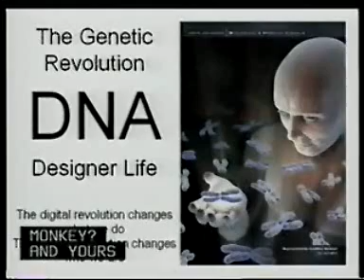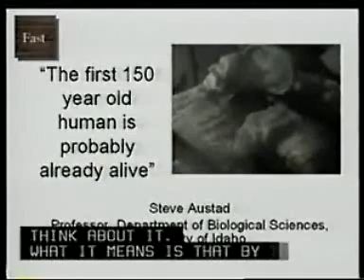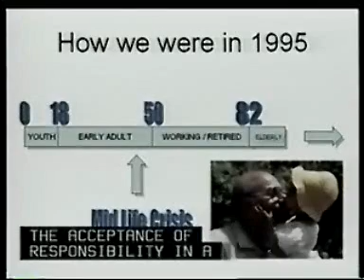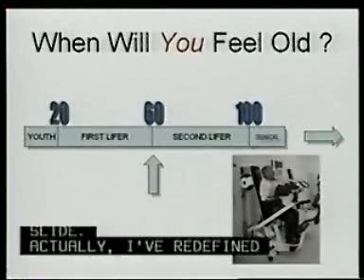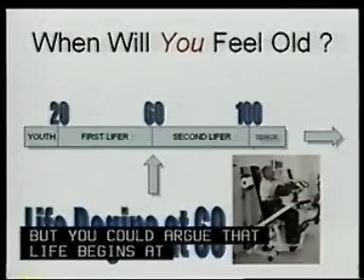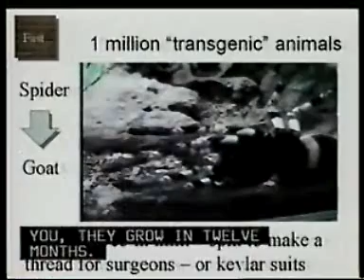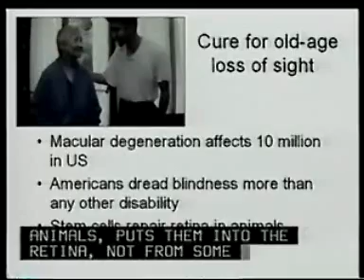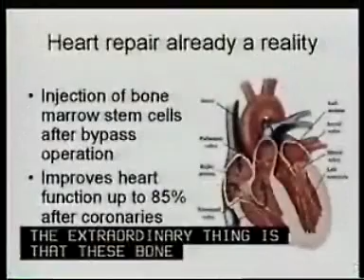Future of Health Care - part 1 of 3 - Pharmaceutical industry, ageing, diagnostics - Health Speaker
Future of health care,hospitals, clinics, community care, latest health research into cancer, stroke, heart disease, ageing.  Longer more active lives and the end of formal retirement age. health care funding, government health policy, health insurance. The new stages of life.  Keeping in step with your biological clock.  How your brain repairs itself every day.  How your bone marrow cells can help heal your own heart.  Why some animals don't age in the normal way. How adult stem cells could cure blindness from macular degeneration.  The future of hospitals and clinics, pharmaceutical industry and wellbeing.  How older people will dominate decisions about health care and government health planning. Contrasts between wealthy and poor, rationing and health financing.  Keynote conference speaker Dr Patrick Dixon, addressing AARP national leaders.  This video is in 3 parts on YouTube. Science of ageing.  How to stop getting old.  Medical research into physiology of ageing.  How cells get old.  Tissue regeneration of heart, muscle, retina, spine, brain and other organs.  Repair of tissue damage.  Organ regeneration.   Cure for blood pressure?  New facelift therapy?  Humpback whales, Rockfish Project and slow ageing in turtles and parrots.  Human impact of anti-aging therapy.  Social impact of living longer.  Impact on longevity forecasts for life insurance and pensions risk.  Cure for deafness and cure for macular degeneration.